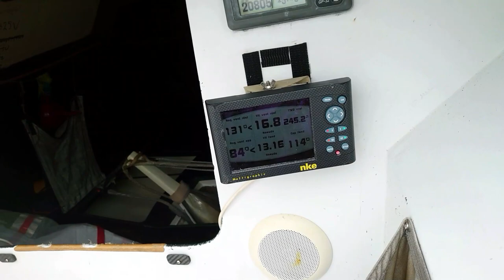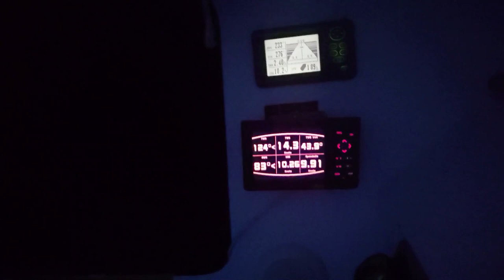ПЕРВЫЕ ТРЕНИРОВКИ на мини 6.50 ПРОТО / First trainings with CANOPUS 800 Mini 6.50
Ииииии... мы на воде!
Сумбурное видео о первых тренировках - впопыхах и на ходу.